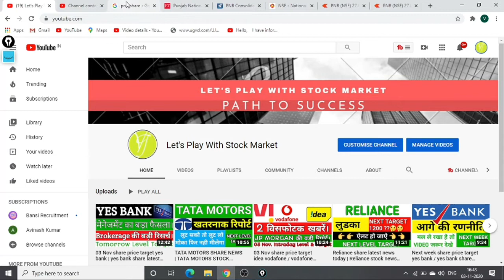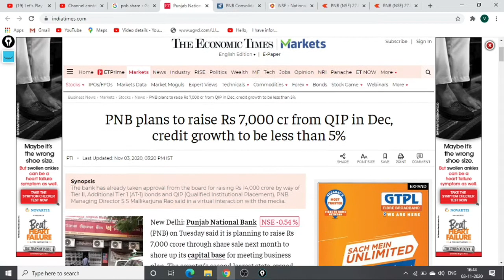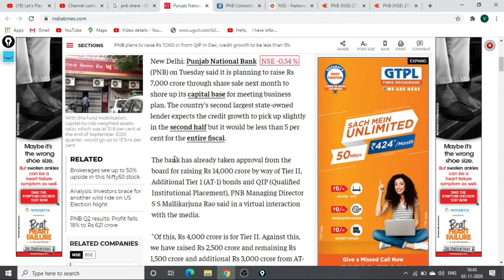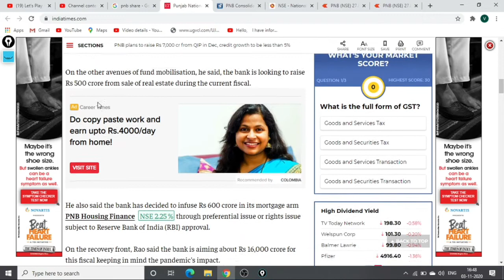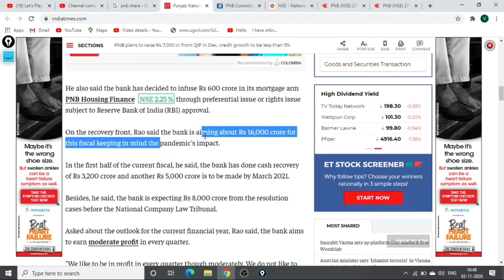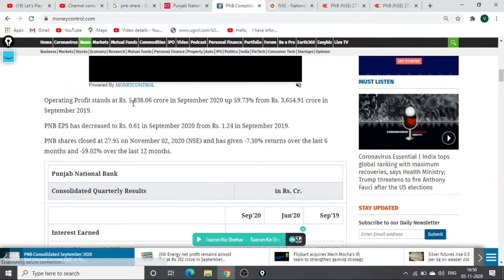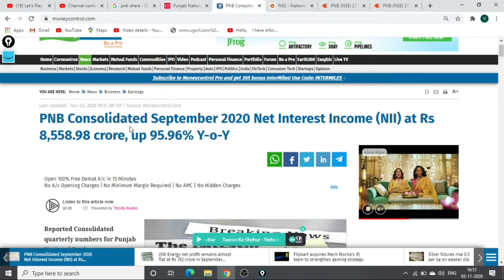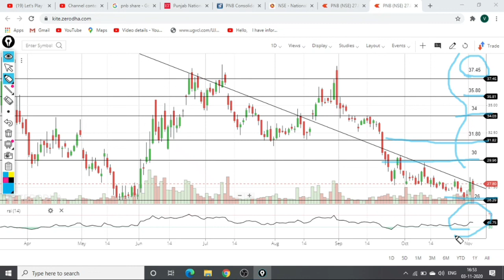PNB BANK SHARE LATEST NEWS | PNB SHARE ANALYSIS |PNB SHARE NEXT PRICE TARGET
Hello,

I have shared you in this video about technical and fundamental analysis in bank of baroda share and punjab national bank with possible level and target.